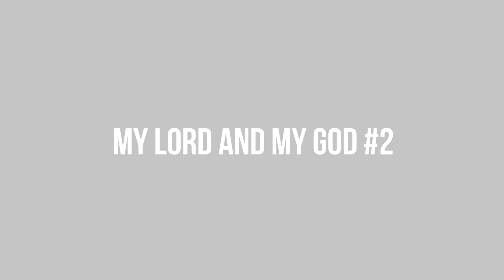My Lord and My God #2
My Lord and My God #2 (Selected Scriptures) Pastor Don Green

2198